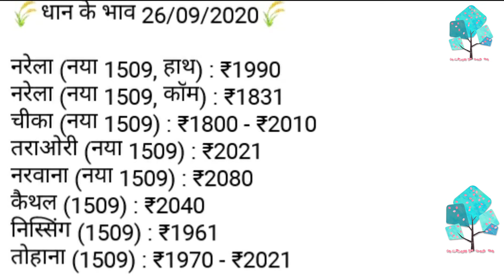धान मंडी ताजा भाव| 1509dhankabhav Anaj mandi bhav, Dhan, paddy bhav